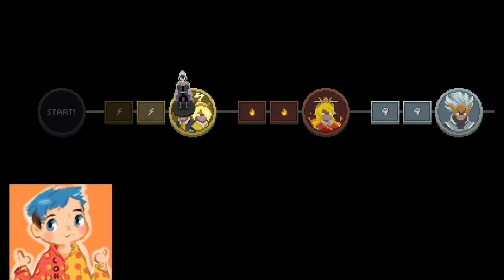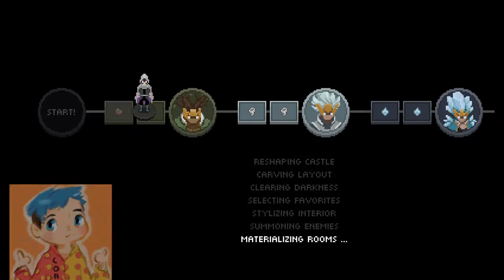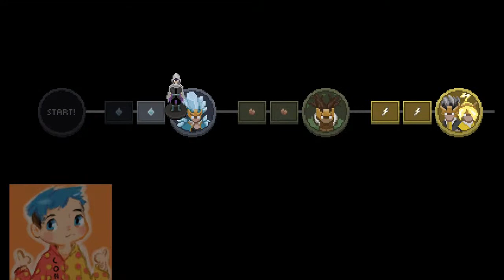I'm back!!!! With Wizard of Legend, don't you know all British people are Wizards!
I'm back streaming, because i want too. Also all British people are Wizards, and I think this game is cool. Also not on Twitch right now, cus it's having alot of issues, so I'm staying away from it for now.
Also shout out to Ace_mimio for drawing my new pfp/PNG